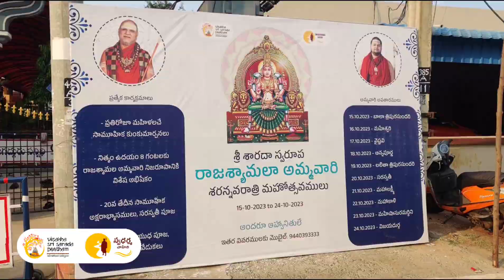రాజశ్యామలా అమ్మవారి శరన్నవరాత్రి మహోత్సవాలకు సర్వాంగ సుందరంగా ముస్తాబైన విశాఖ శ్రీ శారదాపీఠ ప్రాంగణం